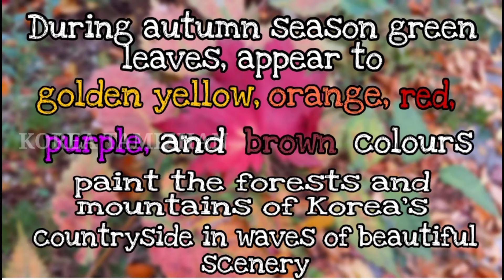AUTUMN/Fall season in Korea_ videos and photos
Korea, autumn falls in the months of September, October, and November
Seeing autumn leaves in Korea is beautiful.
During autumn season green leaves, appear to golden yellow, buring orange, red, purple, and brown colours paint the forests and mountains of Korea’s countryside in waves of splendour that shouldn’t be missed..